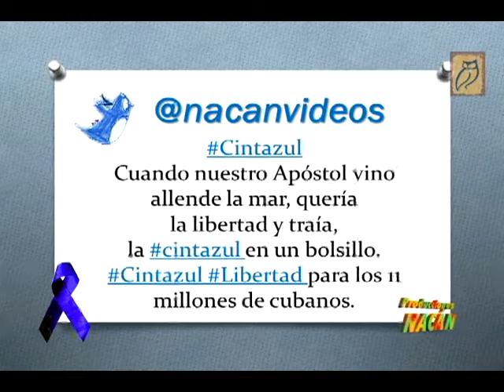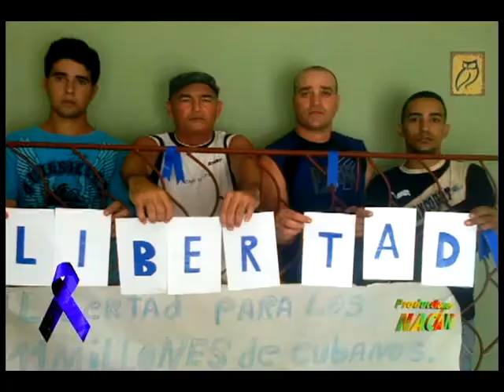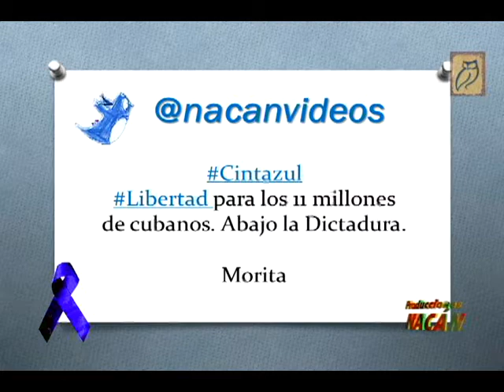Iniciativa Cintazul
libertad para los 11 millones de cubanos